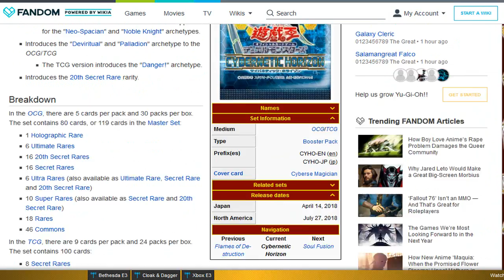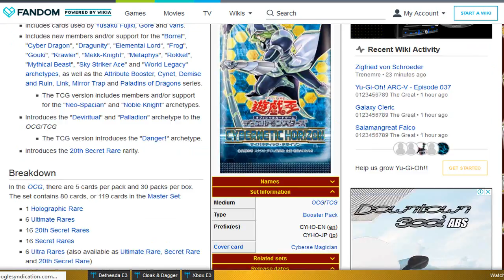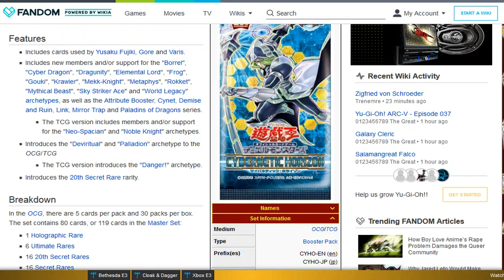Yu-Gi-Oh! [YGOPRO] Gouki Sky Striker(Brandish Maiden) - DECK ANALISE AND PROFILE I TCG JUNE 2018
Sejam todos bem vindos a mais um vídeo de Yu-Gi-Oh! do canal, avalie, comente e compartilhe ;D

Isso me ajuda muito na divulgação e principalmente na produção de mais vídeos como esse.